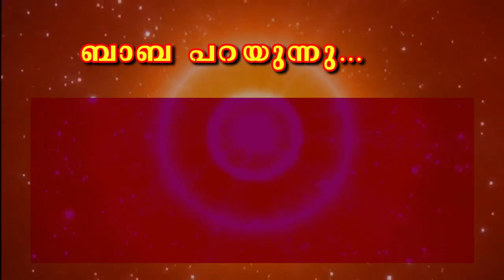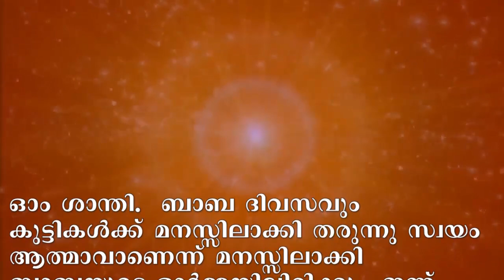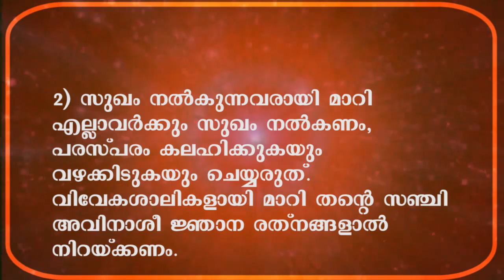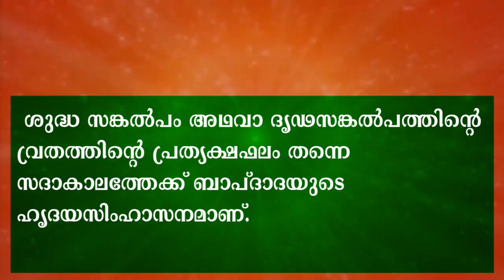15-07-2020 Murli with saram Malayalam | Brahmakumaris Keralam | Rajayoga Meditation